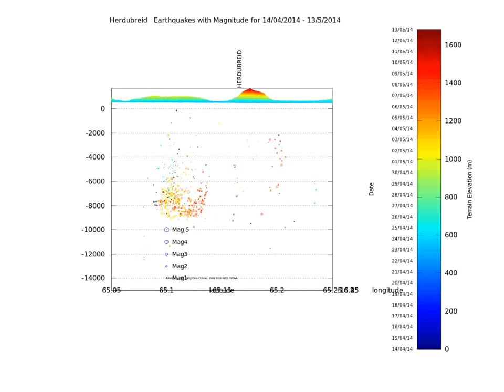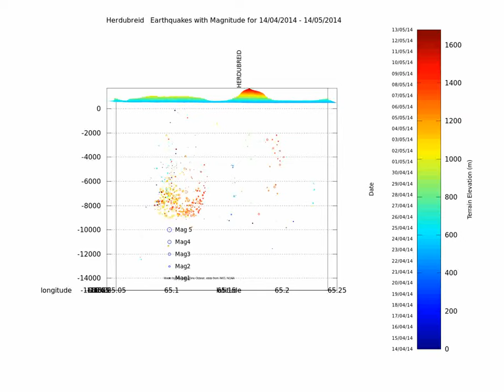Herdubreid 2014 05 13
Sismicity around herdubreid from 14/04 to 13/5/2014.
Size of dot is proportional to magnitude (see scale on the plot)
Date is given by dot color (see scale on the left side fo colorbar)
Elevation is shown on the right of colorbar.
Data from IMO, NOAA, made on Gnu Octave  3.2.4 , Qt Octave - (Ubuntu 12.04 LTS)